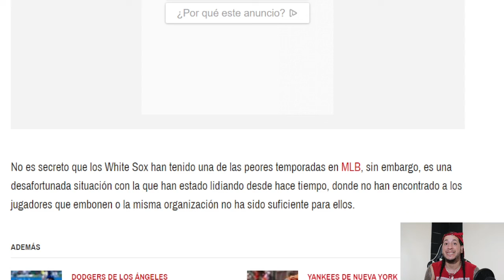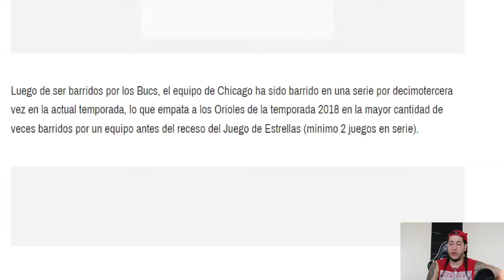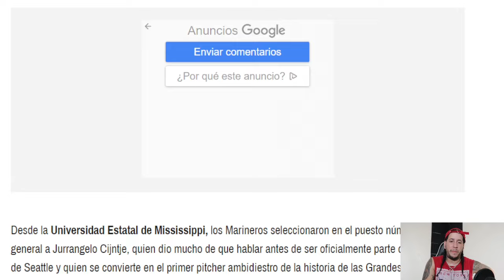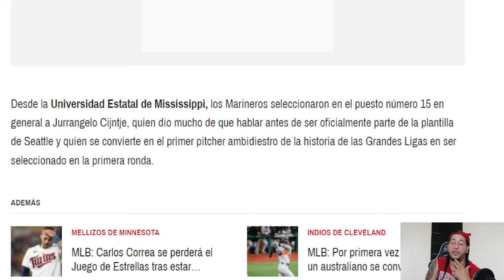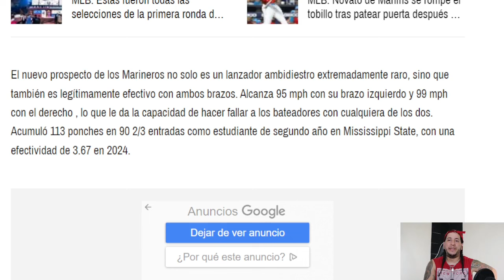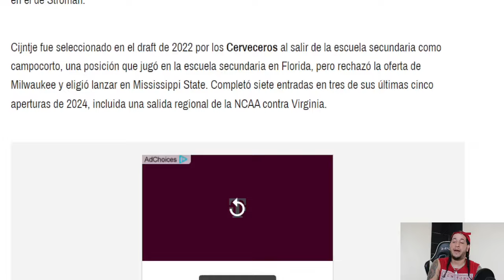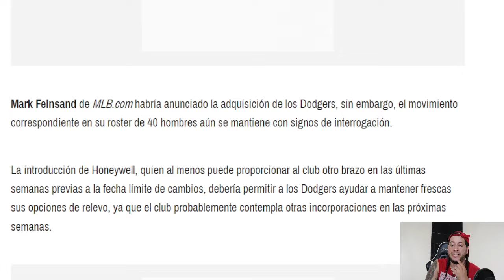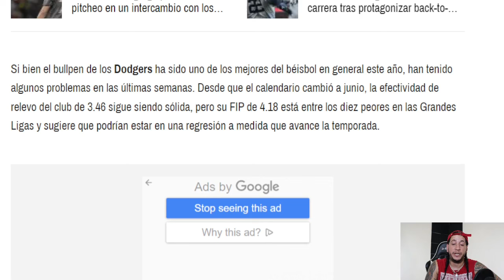EL NUEVO JUGADOR DE LOS DODGERS DE LOS ANGELES | SERA ESTA LA SOLUCION?